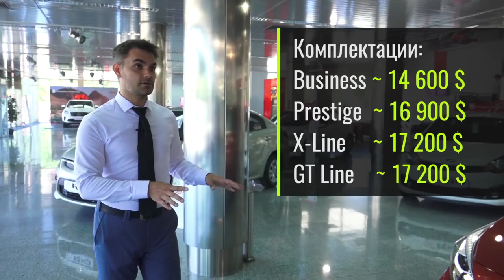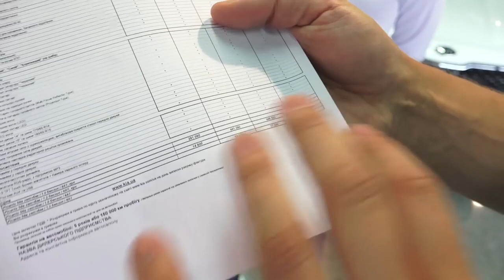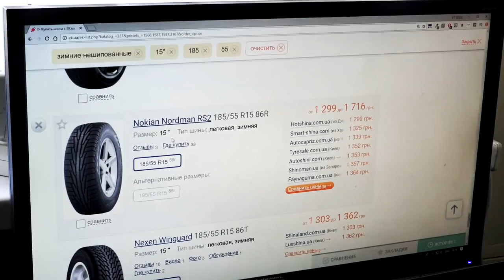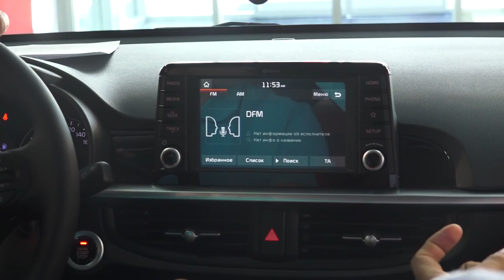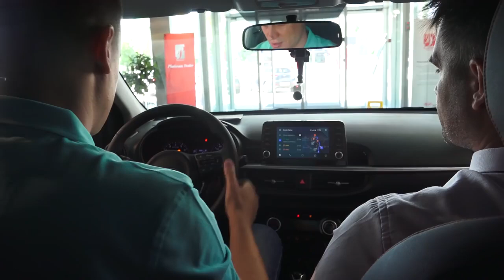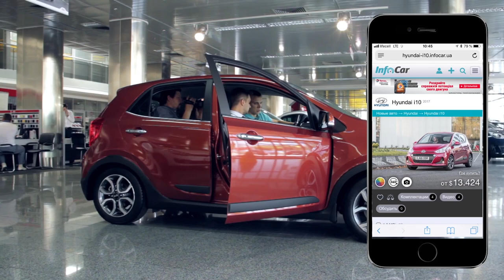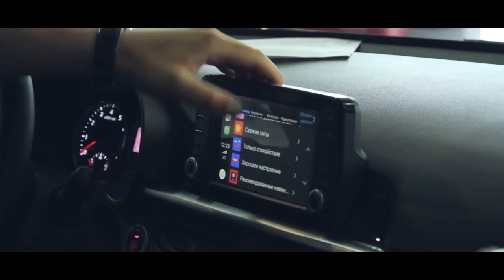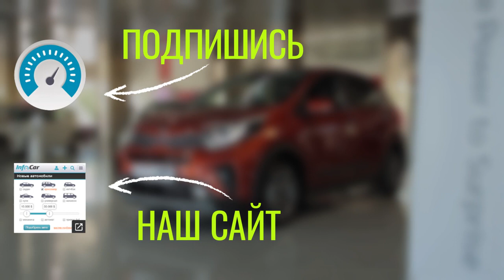НОВЫЙ KIA Picanto X-Line 2018 Новый Кроссовер? Цена новго автомобиля.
KIA Picanto X Line 2019 Новый Кроссовер?
Почем новый Пиканто от КИА в версии X-Line? Влезут ли туда люди с ростом 2 метра и для кого он вообще, этот новый KIA? Мы решили выяснить в салоне.

1) Ссылка Магнитола для КИА Оптима 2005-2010 для всех автомобилей KIA OPTIMA
2) Ссылка Автомагнитолы для KIA K5 OPTIMA 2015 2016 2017 GPS
3) KIA CEED КУПИТЬ ДЕШЕВО ЗАПЧАСТИ ТЮНИНГ МАГНИТОЛЫ Купить на Aliexpress
YESSUN для Kia Ceed 2006 ~ 2008-Android мультимедийная навигационная система gps-плеер Navi
4) kia ceed 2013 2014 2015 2 Din магнитола GPS Android 6
5) kia ceed 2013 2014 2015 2 Din магнитола GPS Android 7.1 Car Radio Kia
6) 2 DIN Android 6.0 KIA Sorento и другие модели 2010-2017 Car Stereo Kia
7) 2 DIN Магнитолы Android 7.1 в Kia Sportage 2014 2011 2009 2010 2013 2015
9) KIA RIO КУПИТЬ ДЕШЕВО ЗАПЧАСТИ ТЮНИНГ МАГНИТОЛЫ Aliexpress Алиэкспресс
Car Stereo KIA RIO 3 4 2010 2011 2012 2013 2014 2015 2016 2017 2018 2 din Рио Android 8,1
11 Новый funrover 9 "Android 8.0 dvd Navi для Kia Cerato 3 Форте 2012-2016 Кия Церато
12 2 DIN Магнитола для Kia Sportage 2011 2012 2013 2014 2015 Штатная GPS Asottu CZP9060 Octa 8 ядер DVD
13 Новинка! 8 "2din android 7,1 автомобильный DVD для KIA sportage 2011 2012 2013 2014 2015
14 Запчасти для KIA SORENTO
15 Android 7.1 Quad Core Для KIA Sorento 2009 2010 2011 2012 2 din gps nagavition